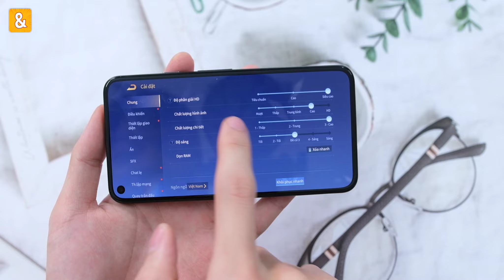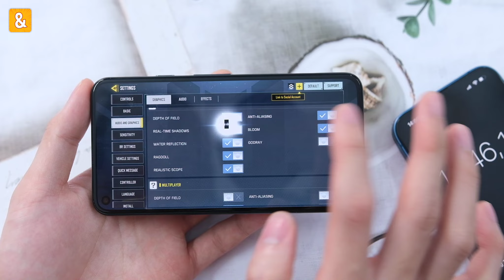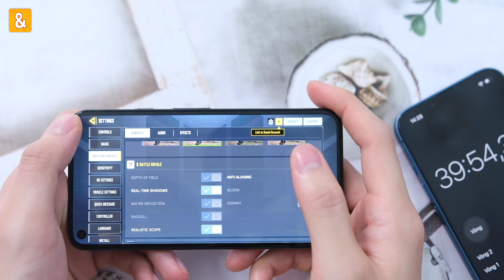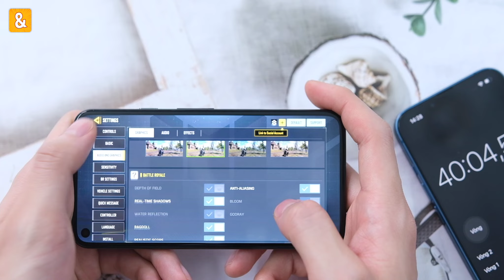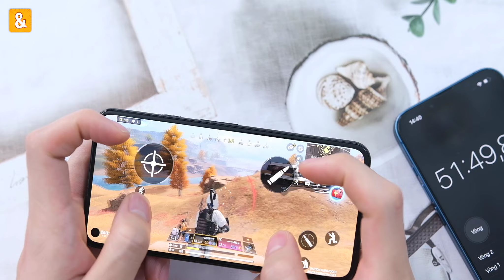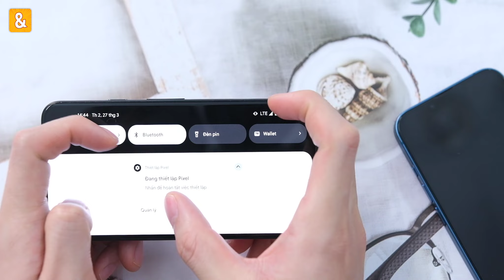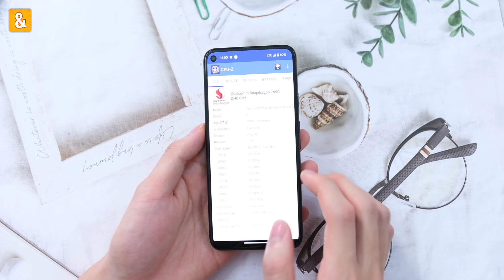Snapdragon 765G giá 3.x triệu thực chiến còn tốt? Viền mỏng, OLED thì xịn rồi | Google Pixel 5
Snapdragon 765G giá 3.x triệu thực chiến còn tốt? Viền mỏng, OLED thì xịn rồi | Test game Google Pixel 5

0:00 Mở đầu
0:23 Thiết kế
0:08 Liên Quân Mobile
0:31 Thông số
1:03 Call Of Duty
6:24 Nhiệt độ